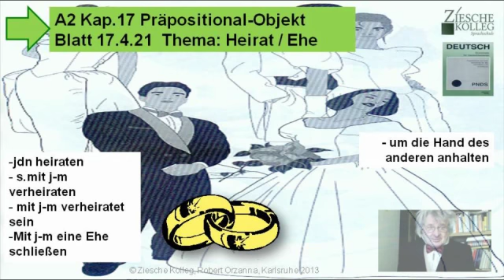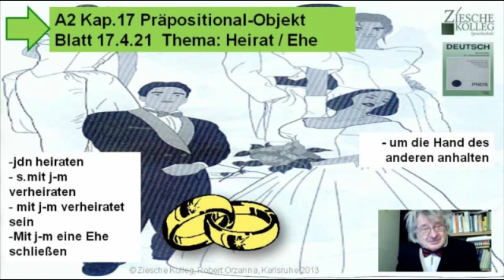Deutsch Gram. z. Nachspr. A2 Kap.17 Präp.Objekt B. 17.4.21